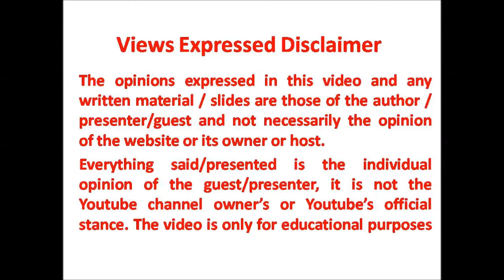Judicial Reforms Video Series # 3